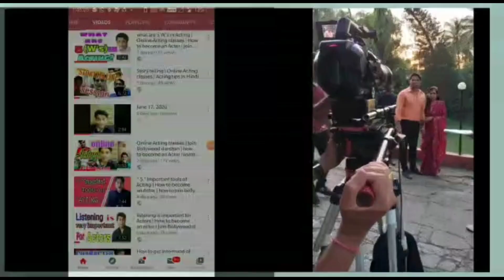सिर्फ दो चीजें आपको रोक सकती हैं | Motivational Video | Join Bollywood Darshan